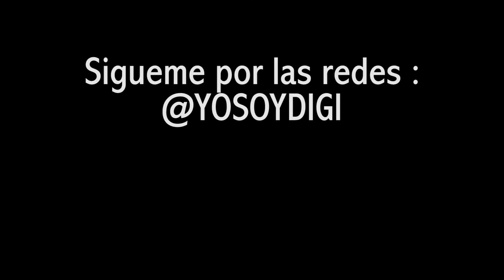Vlog - Camalion Gran Sabio trabaja con DIGI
Digi cuenta su experiencia de trabajo con Camalion y expone los temas colaborados.